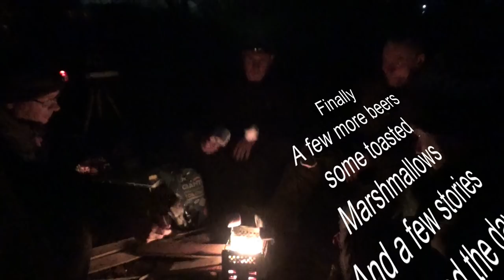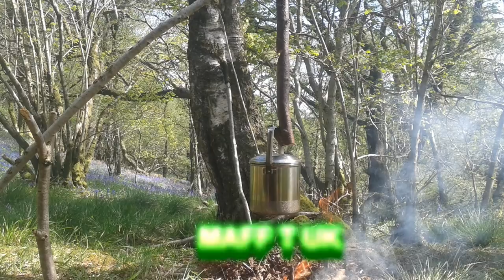Show Us Your Steak Tag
RAISING THE SUBJECT OF MENS MENTAL HEALTH ISSUES
I know this is the first time some of you chaps would have seen this issue raised on youtube due to your like of fishing not bushcraft, but most of us know about someone who has been effected by this issue in some way.  Bringing this TABOO subject out into the open is the first step to help those that need it. Please share and like and spread the good word, Thank you:-
With special thanks to the youtubers below

Not forgetting Dave Carper, thankyou for your help in this video buddy :-)

PS... Ads have been turned off for this video and subject. Maff